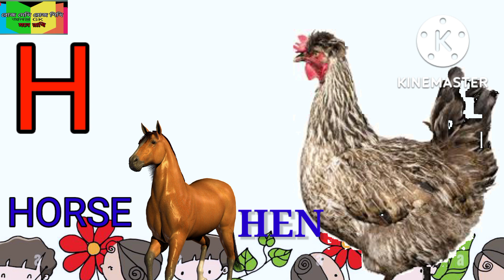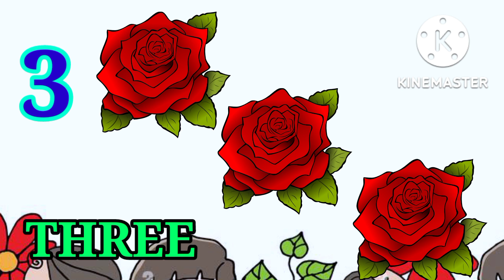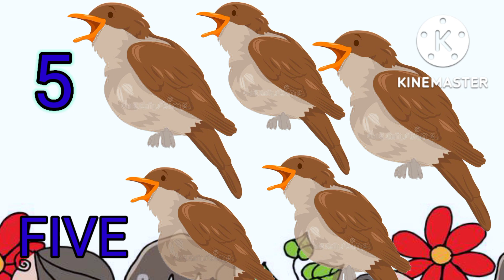ABCD, 1-9 for kids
ABCD English alphabet for kids